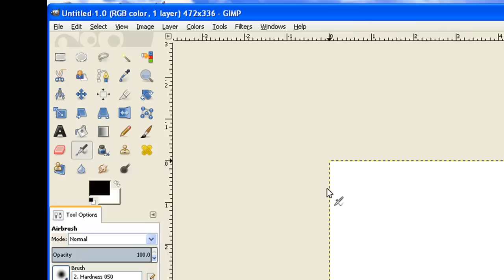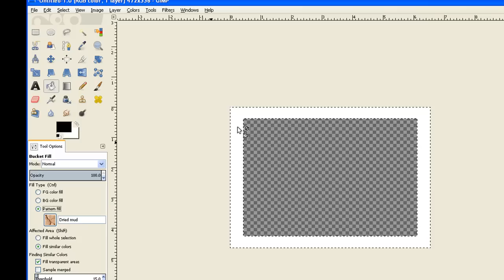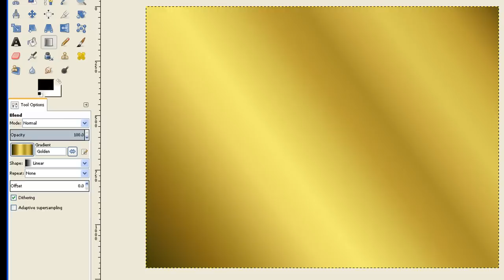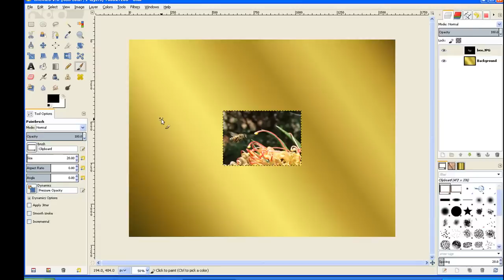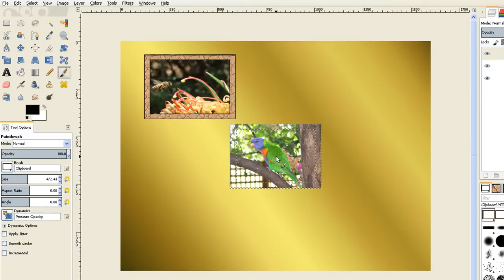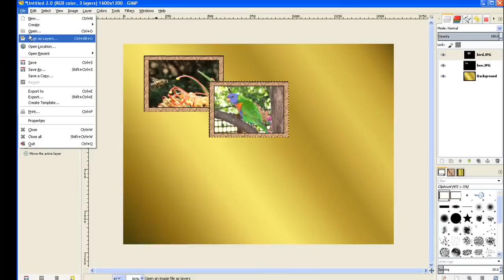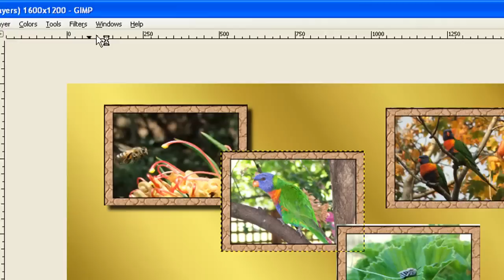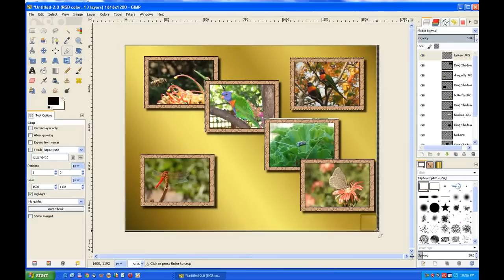Picture Collage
This tutorial uses Gimp 2.8 to make a basic but effective collage which shows you the fundamental tools available in Gimp that you can build on and modify the collage to your own preference.